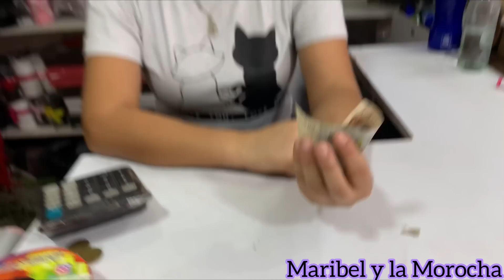La hipocresía de las redes sociales EL DIA DE LA MADRE😡😢🥺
Ya nos sigues en nuestras redes?